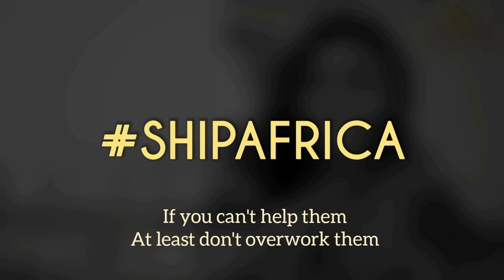Short film : When I Enter Lagos (Social Justice)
This is the first of more to come. Featuring the talent of Peace Michael. We will follow her through her ups and downs and friendships and possible triumph.